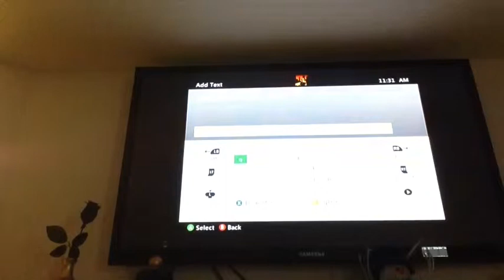The making of hunger games hijacked pt 2